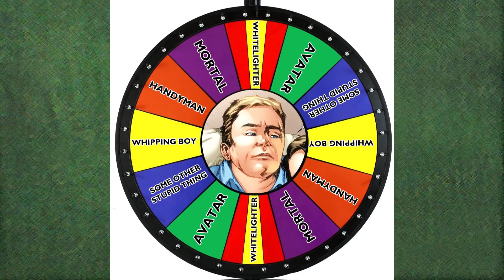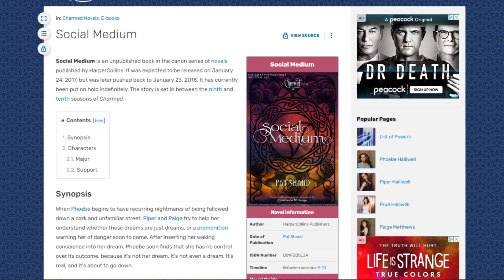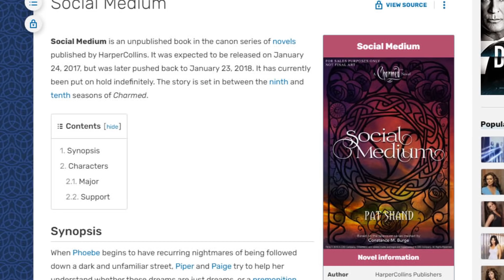Charmed is a Mess (Season 10 Comics): Part 2 (Manic Episodes)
It's the end of the OG era as we discuss Charmed's final season (in comic form!).